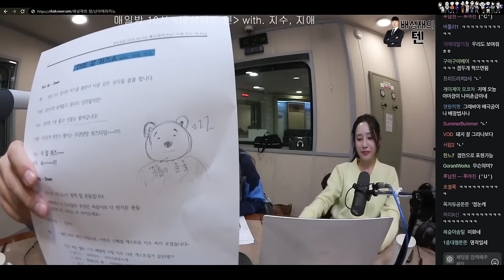지수 너 마저? | 서지수, 유지애 | 깡깡 퀴즈 쇼 | 배성재의 텐 20240312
배텐 전문 타임라인 팀 [@둥글빵떡] 제공
0:00 intro
0:49 경례
1:13 예방접종룩이라 해가지고
4:57 경례(2)
5:37 지애 퇴장
8:12 그럼 어떻게 왔니
9:54 싸움이요? 언니보다 못해요
10:52 오프닝
13:22 인방 하시다 보니까
13:45 프리선언
15:43 면허 딴 다음이 중요하죠
16:36 그림
17:58 오빠도 약간 뱀 눈이야
18:26 코너 시작
19:06 소개
19:40 그냥 저한테 주시는 게
20:06 예인이를 보내자
20:39 기억 못하시죠?
21:29 돼지까지 해서 4G라고 하시는 분이 있고
23:15 수정이도 결국 러블리즈였다
24:11 지수를 절벽 끝에 세워 놓음
27:27 예산은 충분하시죠
29:39 지애의 경인더비 직관 사진
31:53 이런 걸 오~ 하게 되다니
32:15 지수의 코너 소개
32:39 첫 번째 문제
33:45 일공찔찔
36:53 조용히 해
37:45 이게 웬일이죠
42:02 투지 자매의 손놀림
42:24 지애씨는 입으로만 이야기해 주세요 장울림이 있어서
43:09 머머리댕댕이님
43:30 서지수/논란
43:57 두 번째 문제
45:55 쓰레기
47:52 힌트 하나만 주시면 안 돼요
49:00 지수의 나락 퀴즈쇼
51:03 하나만 더 알려주세요
53:28 500원
54:13 화이트데이에 받고 싶은 선물이 있다면
54:57 아말감
55:11 세 번째 문제
57:01 너네 때는 꿈이 없었어요
58:35 작가의 ㅋㅋㅋㅋ
1:03:40 정답을 외칠 줄 알고
1:05:20 네 번째 문제
1:09:13 계속 도전하는 당신 멋있습니다
1:12:41 문과라
1:13:48 네가 배성재DJ님을 살살 구워 삶으면
1:16:22 정예인이 마실텐데 님이 출제한 다섯 번째 문제
1:17:57 유지애씨 잠든 사이에 방송하는 거 같은데
1:20:45 시체를요?
1:26:15 3700원은 뭐하는 거야
1:27:05 정신이 혼미해져서
1:29:03 사진